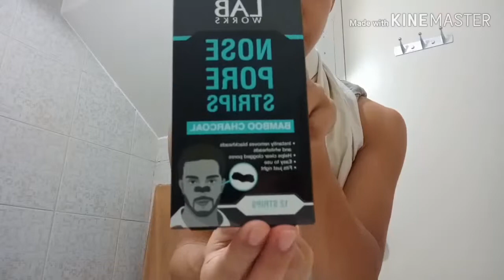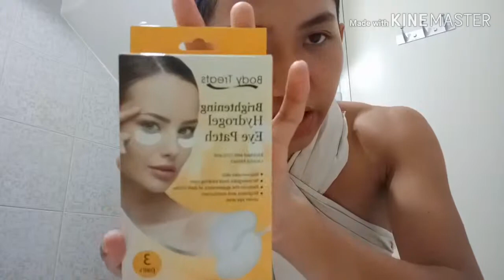My Skincare Routine 2019!🙊💗 ( skincare na nag pupuyat?)😯🤦🏻